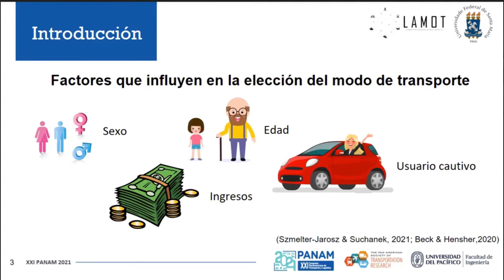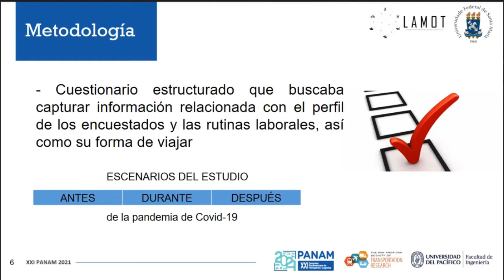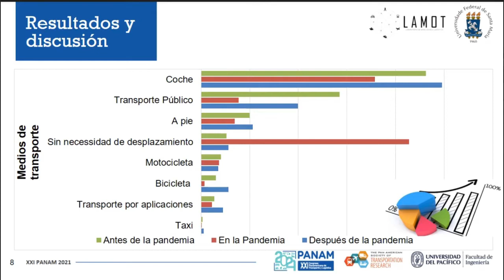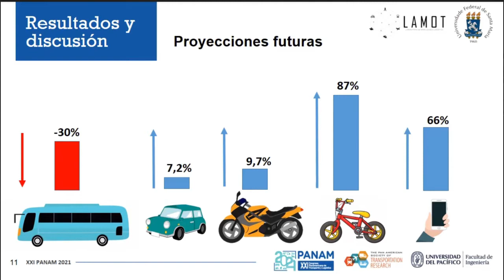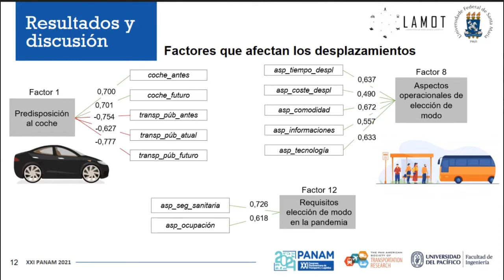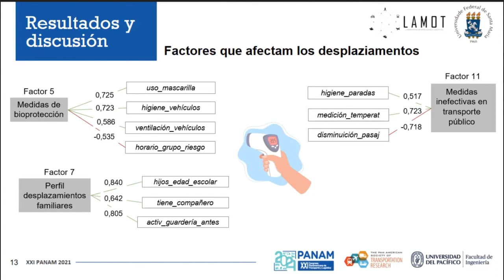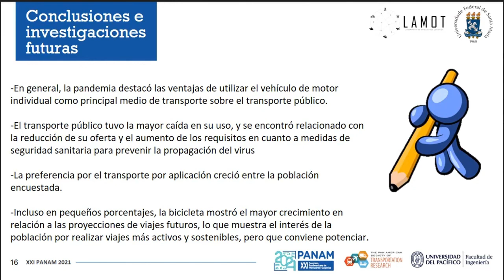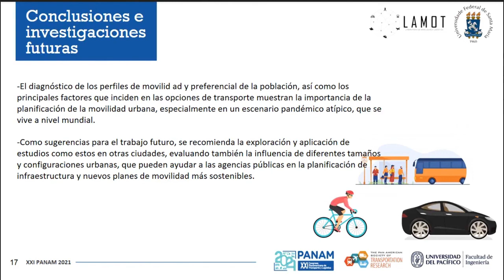Impactos da pandemia de Covid-19 no perfil de deslocamentos e preferências de mobilidade no Brasil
Presentación del artículo "Impactos de la pandemia de Covid-19 en el perfil de desplazamientos y las preferencias de movilidad en ciudades brasileñas" en el congreso XXI PANAM (Lima, 2021), comité de Economía de Transporte y Usos del Suelo.

Autoría de: Paula Sandri Rhoden, Letícia Oestreich, Jéssica da Silva Vieira y Alejandro Ruiz-Padillo.